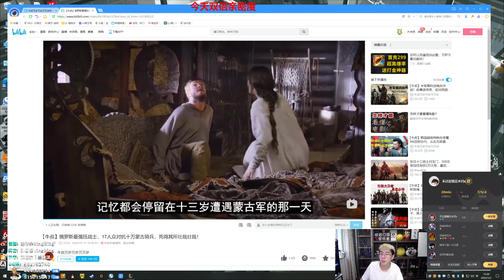【猴哥】蘭林漢悟空：蓋倫VS天使 國服 這不是殺人遊戲 這是推塔遊戲（20220103P6）